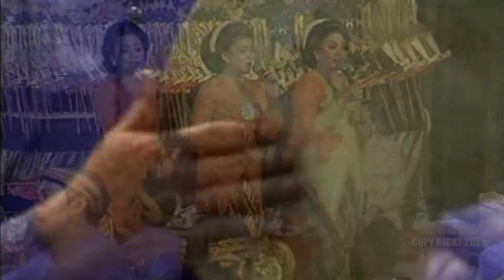Goro-goro lawas Goyang Gayeng, Ki Joko Edan Hadiwidjoyo, bintang tamu Marwoto & Nurhana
Cuplikan Pagelaran Wayang kulit lakon gatutkoco lair dalang ki Joko Edan